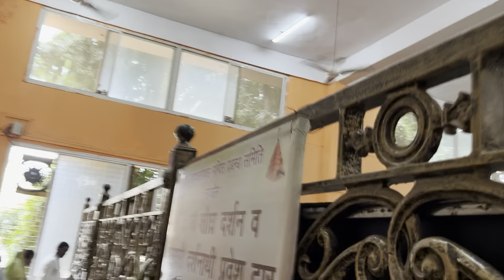उज्जैन (महाकाल ) आणि भैरवनाथ दर्शन